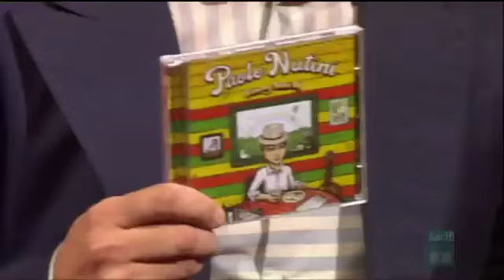The Graham Norton Show 2009 S6x02 Anna Paquin, Paolo Nutini, Mitchell & Webb Part 3 YouTub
Check My Videos for full Episodes of Graham Notron Show All Seasons the graham norton show, graham norton, graham norton show,graham norton show, british com.

The Graham Norton Show 2009 S6x02 Anna Paquin, Paolo Nutini, Mitchell and Webb Part 3 Genre Talk-show, Comedy, on The Graham Norton Show,Graham Norton Show, .